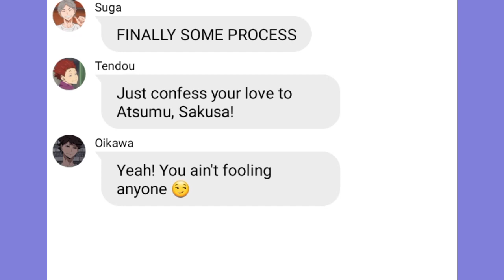Just Komori teasing his cousin about his massive crush | Haikyuu texts skit video